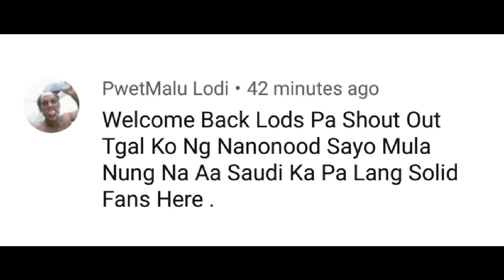UKAY-UKAY BAG SA CUBAO ANG DAMING DESIGN l ANTIPOLO VLOG#60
UKAY-UKAY wazzup mga sadik!! madami din palang magagandang ukay-ukay bag sa pinas at mababang presyo din :)

ukay ukay in english
ukay ukay in baguio
ukay ukay in tagaytay
ukay-ukay sample
nike bag
nike
 adidas ukay
ukay-ukay